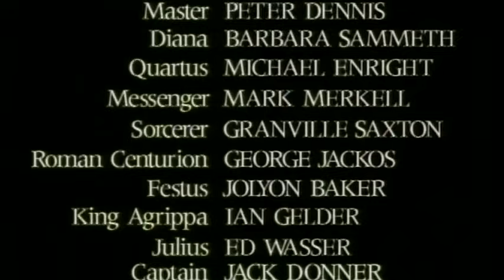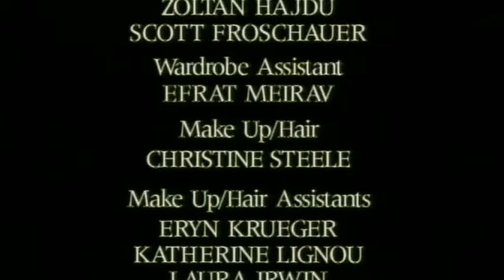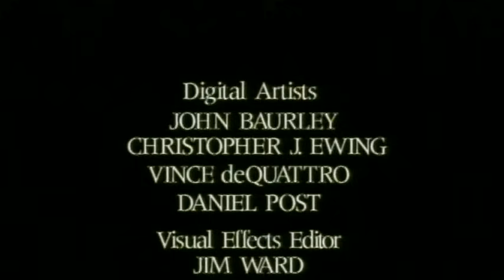Paul The Emissary | Pelicula Completa En Español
En este drama protagonizado por Garry Cooper seguimos a Saulo, el fanático enojado, hasta Pablo, el siervo de Cristo que pagará cualquier precio para llevar su mensaje al mundo.

Los seguidores de Jesús de principios del siglo I eran un grupo pequeño y luchador dentro del judaísmo que aparentemente no representaba una amenaza para nadie, mucho menos para el poderoso imperio romano. Pero había alguien decidido a ver exterminada esta incipiente fe. Su nombre era Saulo y llegó a ser el mayor perseguidor de la iglesia primitiva. Pero en cuestión de unos pocos años, el oponente más feroz de los cristianos se convirtió en su defensor más eficaz. Golpeado por una poderosa experiencia de conversión en el camino a Damasco, Saulo (su nombre cambió a Pablo) llegó a convertirse en el misionero más grande de la historia del cristianismo. Continuó escribiendo más libros del Nuevo Testamento que cualquier otro. En este impresionante drama protagonizado por Garry Cooper seguimos a Saulo, el fanático enojado, hasta Pablo, el siervo de Cristo que pagará cualquier precio para llevar su mensaje al mundo.